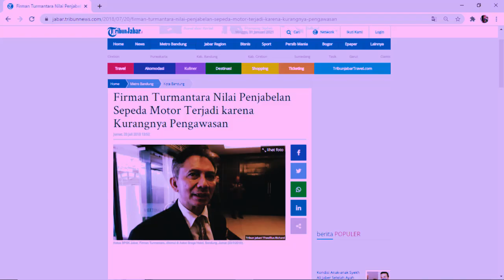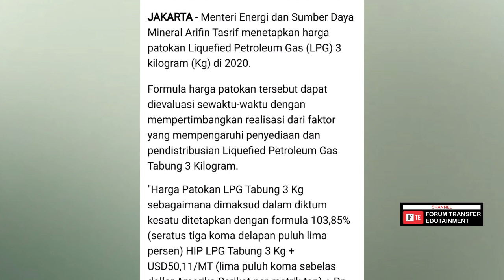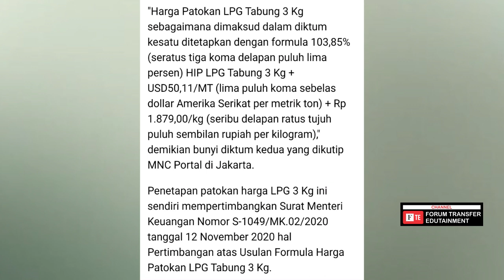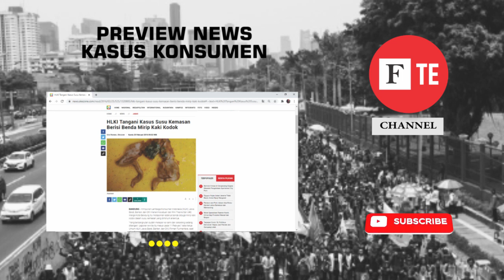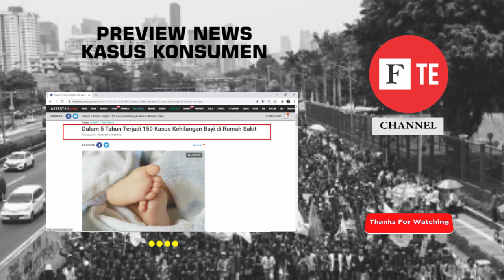GAS ELPIJI 3 KG BERUBAH HARGA - MELAMBUNG NAIK!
Music info:
Pursuit - Ashamaluevmusic